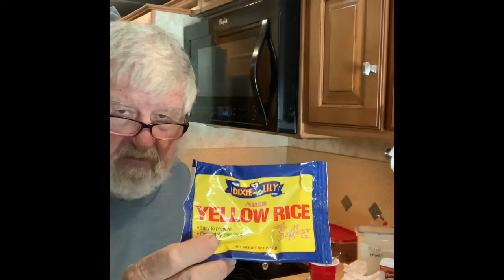What I Do While Mama Shops Full Time RV Living Camping & Nomad Life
Mike & Melba Kolmetz